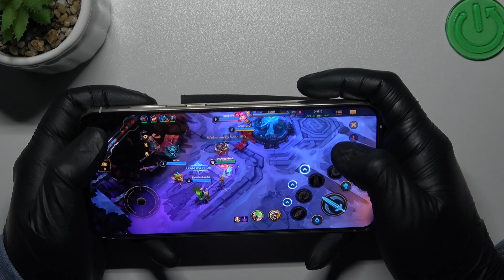Samsung Galaxy S23+ - Wild Rift | Gaming TEST | Game Efficient Checkup | NEW Samsung Flagship TEST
Find out our new tutorial video! Today, especially for you, we tested the Samsung Galaxy S23+ in one of the most popular games of recent time! If you liked our tutorials, we invite you to check other videos on our channel and our

How games works on Samsung Galaxy S23+? How games works on Samsung Galaxy S23+? How to play games on Samsung Galaxy S23+? How games is running on Samsung Galaxy S23+? How to check performance of games on Samsung Galaxy S23+?